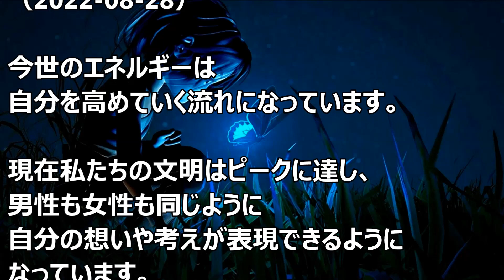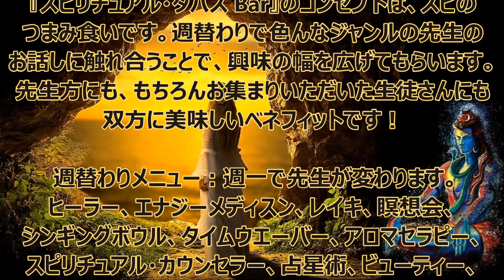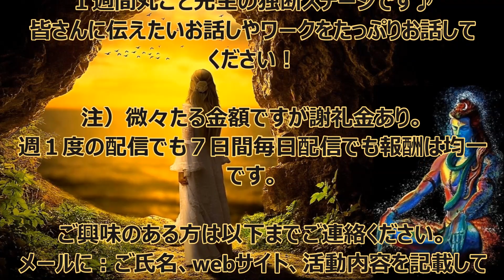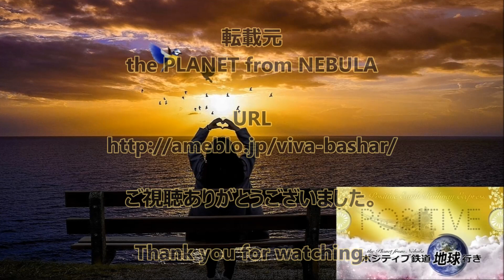バシャール：自己啓発の世界